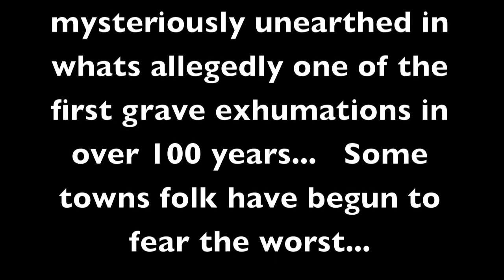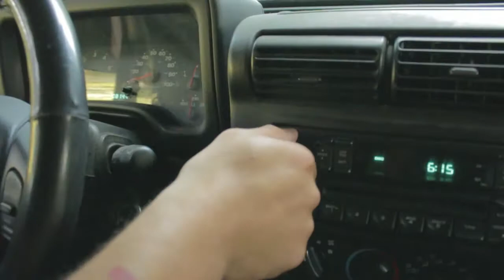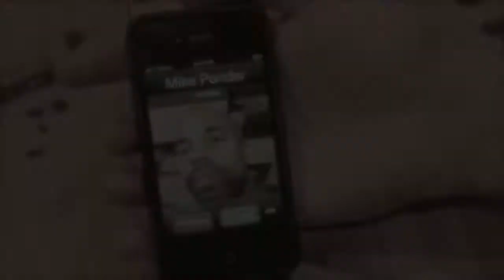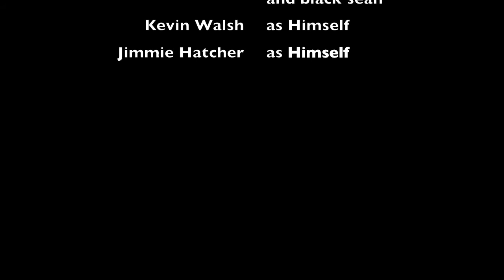The Sean Snyder Project Part 3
Happy Halloween!

The Final Installment to the Sean Snyder Trilogy...

The body of serial killer sean snyder has been mysteriously unearthed in whats allegedly one of the first grave exhumations in over 100 years...  Some towns folk have begun to fear the worst...

Music

Cynic - How could I
Lionel Richie - Say you, say me
Enya - Sumerigusa
Thin Lizzy - The boys are back in town
Gizmachi - Wandering eyes